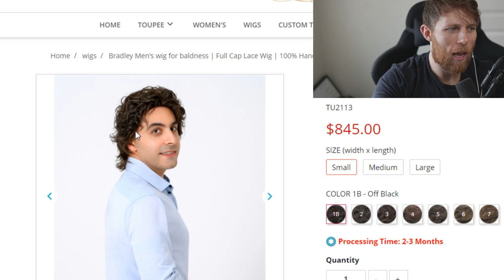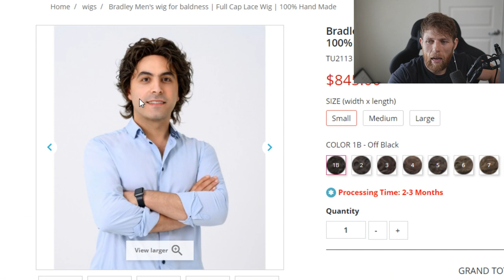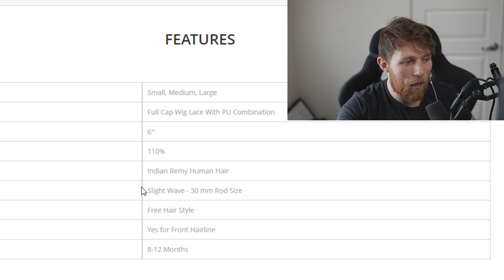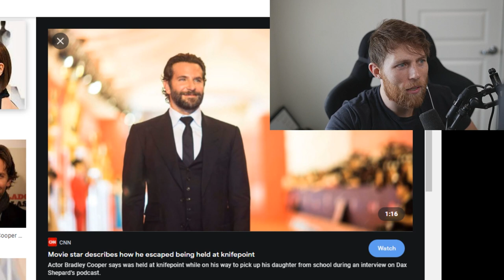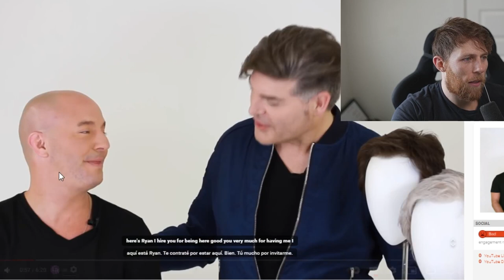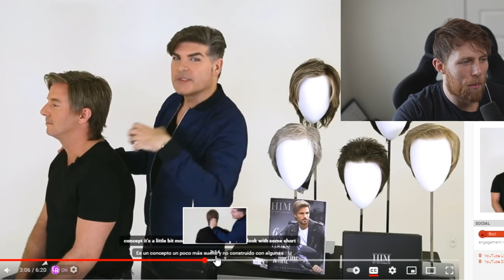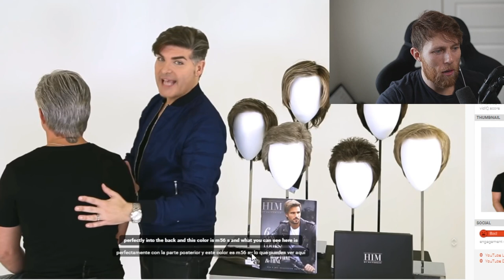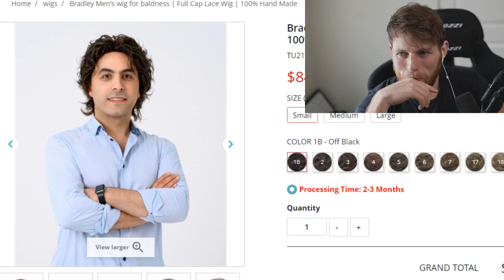Do Full Cap Wigs Pass The "Realism" Test?